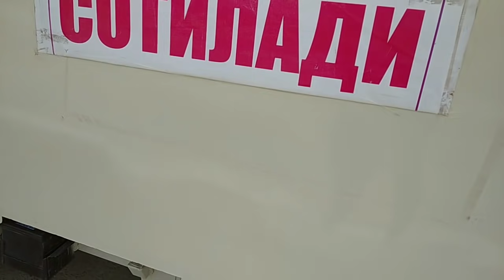Sotilgan va Qaytgan Mashinalar narxlari Buxoro Moshina bozori Сотилган ва Кайтган Машиналар нархлари